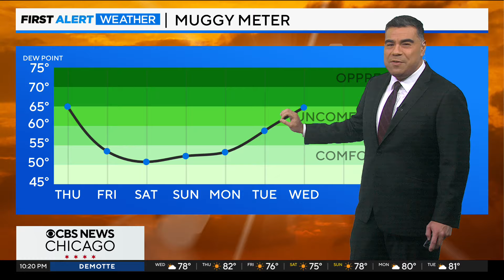Warmer, more humid Thursday in Chicago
Chief Meteorologist Albert Ramon has your 10 p.m. First Alert Weather forecast for Wednesday, Aug. 7, 2024.